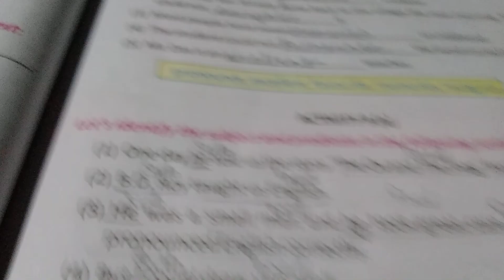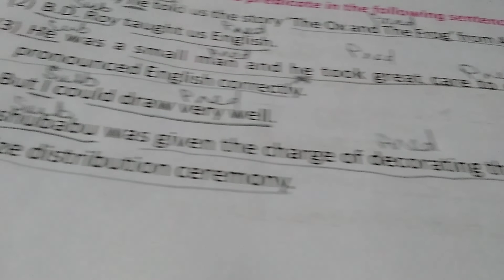My School Days in Hindi part 6 || Lesson 5 Class 5 WBBSE My School Days translation in Hindi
Students ess video main apko WBBSE class 5 english ka chapter My School Days  ka pura explaination hai. App log video ko puri end tak dekhan aur har ak line ko dhayan say sunna.
Agar app ess video ko purra deakh langay toh apki line by line hindi translation mil jige . Aur agar koi doubt hoga toh COMMENT SECTION main jarur puchega.